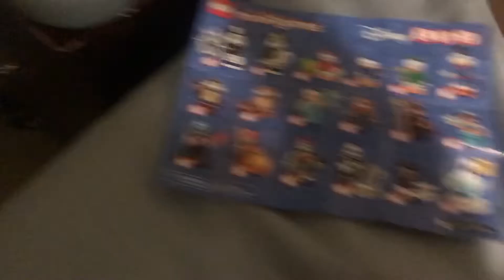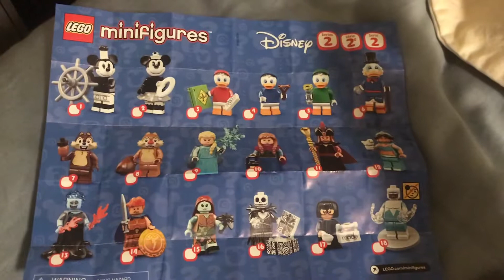It’s broken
Keto what I ate on the run and no food at home. Trying to get back on track. Tomorrow will be better.